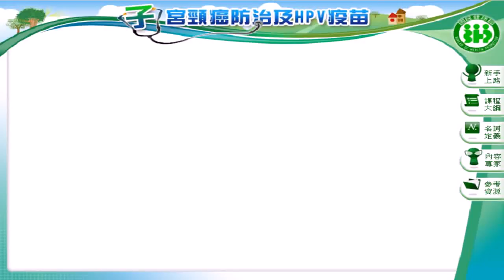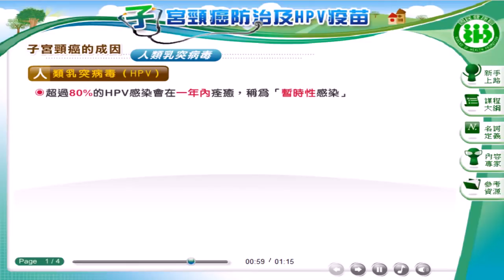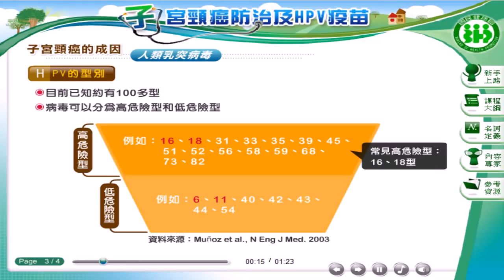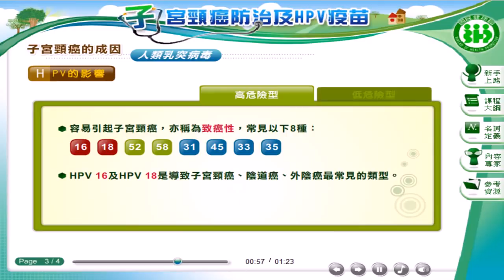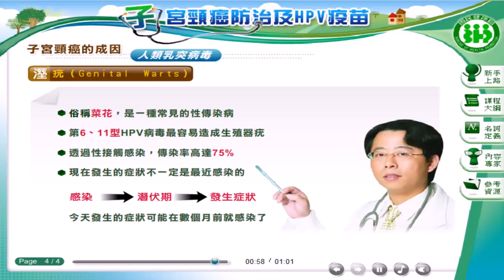「子宮頸癌防治及HPV疫苗」 人類乳突病毒